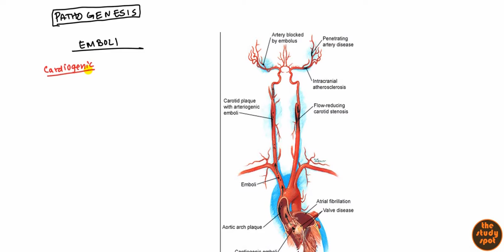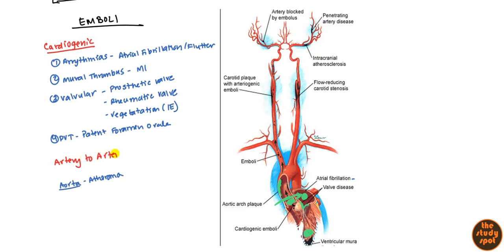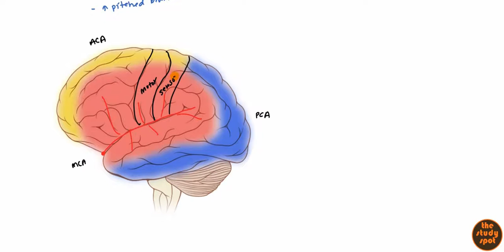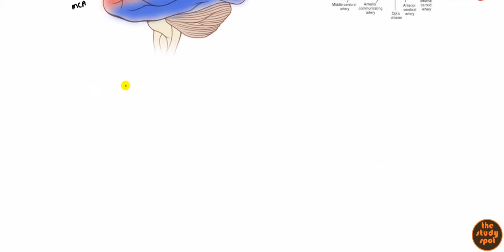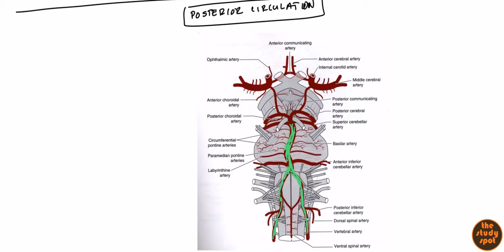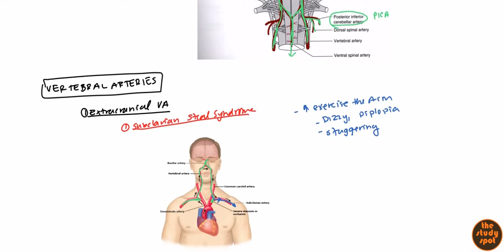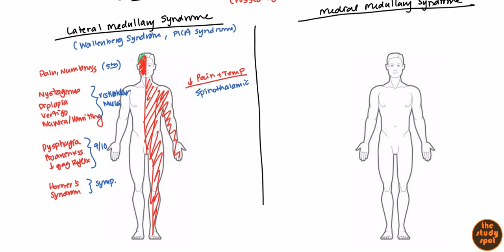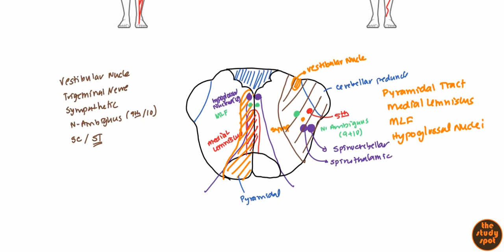Ischemic Stroke and Transient Ischemic Attack for USMLE Step 1 and Step 2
Today we are looking at ischemic stroke and transient ischemic attack for USMLE Step 1 and Step 2.

PATHOGENESIS
Emboli is a major cause, which may be cardiogenic or
Cardiogenic emboli leads to atrial fibrillation or atrial flutter. Mural thrombus occurs after an Myocardial infarction which forms an emboli in the left ventricular. Stroke may also be due to Valvular causes either prosthetic valve, rheumatic valve, vegetations. If there is a patent foramen ovale a stroke may also occur from a DVT.
Artery to artery emboli can be from plaques located in Aorta and Carotid Artery and are audible on auscultation as a bruit.
Thrombus may also be a cause of stroke that forms in carotid and vertebral artery. They decrease blood flow to the brain. Thrombus in the intracranial arteries, such as circle of willis, may also lead to eventual ischemic stroke. Lacunar infarcts occur in smaller vessels secondary to hypertension. With chronic hypertension develops lipohyalonis and fibrinoid deposition which eventually occludes the artery.
TIA lasts less than 24 hours, but now defined more as whether or not infarction has occurred. TIA also increases the risk of future stroke and is associated with syncope, amnesia and seizures. Must differentiate multiple sclerosis, brain tumor, brain abscess and intracerebral hemorrhage.

RISK FACTORS
Risk factors for stroke are generally the same as MI, Hypertension, Atherosclerosis, Diabetes and obesity. Also hypercoagulable state, amyloid angiopathy. Atrial Fibrillation, MI, Previous TB.

NEUROANATOMY
Anterior Circulation – Begins with internal carotid artery. Then branches anteriorly to Anterior Cerebral Artery and the Middle Cerebral Artery.
Posterior Circulation – Starts with the vertebral artery and gives off branches to the Posterior Inferior Cerebellar Artery (PICA). Combines to form the Basilar Artery, Superior Cerebellar Artery and the Posterior Cerebral Artery (PCA).

STROKE SYNDROMES
Stroke in Internal Carotid Artery is usually due to atherosclerotic plaque, but are generally asymptomatic because of compensation from circle of Willis. However, patient may still experience monocular blindness and a bruit.
Strokes in the anterior cerebral artery (ACA) affect the lower extremity, abulia and urinary incontinence.
Strokes in the middle cerebral artery (MCA) affect the upper limb and face as well as speech, decrease conjugate gaze, homonymous hemianopia.
Lacunar strokes present with pure motor or pure sensory loss, ataxia, clumsy hand.
Vertebral artery strokes are divided as extracranial which is known as the subclavian steal syndrome, and intracranial strokes affect the medullar oblongata.
Anterior Spinal Artery Strokes
Lateral Medullar Syndrome aka Wallenberg Syndrome, PICA syndrome have ipsilateral pain and numbness in the face, diplopia, vertigo, nausea/vomiting and Horner Syndrome. On the contralateral defect in pain and temperature in the body.
Medial Medullar Syndrome is due to stroke in the anterior cerebellar artery. Ipsilateral tongue paralysis due to 12 cranial nerve. Contralateral paralsysi and decrease proprioception due to pyramidal and medial lemniscus.
Basilar artery strokes leads to locked in syndrome and there is no volitional besides moving their eyes.
Strokes affecting the midbrain include CN 3 and so they will have down and out. If there is contralateral hemiplegia is known as weber syndrome. Benedikt Syndrome there is additional gait abnormalities.
Posterior Cerebral Artery strokes have visual problems and homonymous hemianopia with macular sparing.

MANAGEMENT
Start with the airway, breathing, circulation. Then check blood glucose and ABG that might mimic strokes. Non-contrast CT within 25 minutes to rule our hemorrhage, which will require surgery. Then begin thrombolysis or thrombolectomy. Contraindications for thrombolysis include, history of stroke or head trauma, atriovenous malformation, aneurysm, recent surgery, hypertension, hypoglycemia, internal bleeding, coagulopathy. Must be given less than 3 hours. Thrombolectomy only up to internal carotid artery.
Then determine the cause with Doppler ultrasound of carotid or vertebral artery. CT Angiography or MRA looking for thrombus of smaller arteries and distinguish where the lesion or stroke occurred. Transcranial Doppler helps identify in MCA, ACA, PCA strokes.
Cardiac evaluation to look for emboli in the heart with echo, ECG, lipid levels.